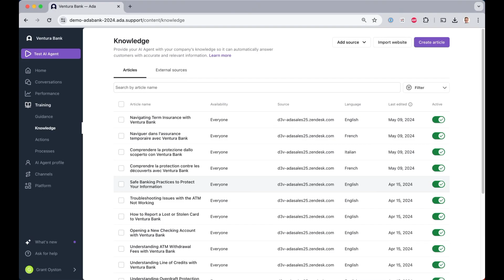AI Agents can learn in multiple languages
Start delivering extraordinary customer service with Ada's AI Agent.